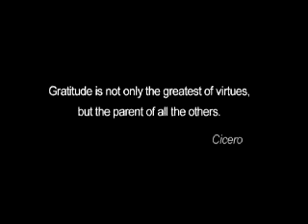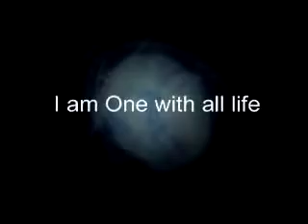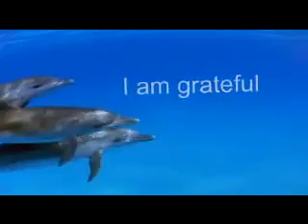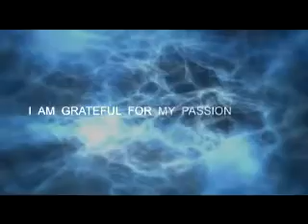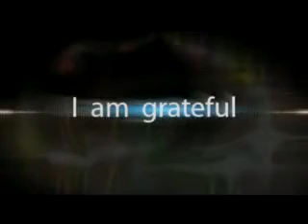I am Grateful_baofeng.+923025117179